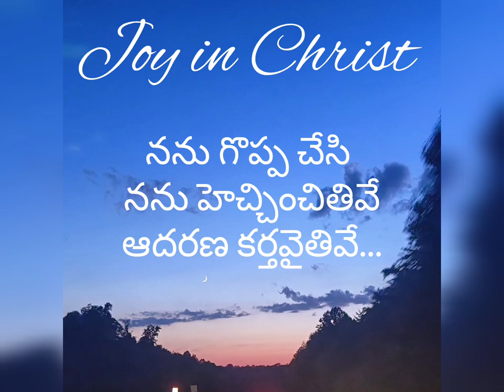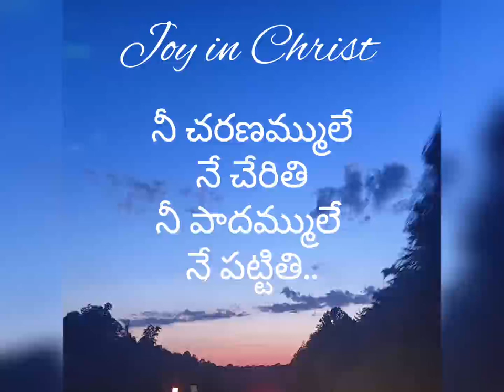Jehovah Shammah... Nee charanammule Lyrical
Nee charanammule Lyrical...